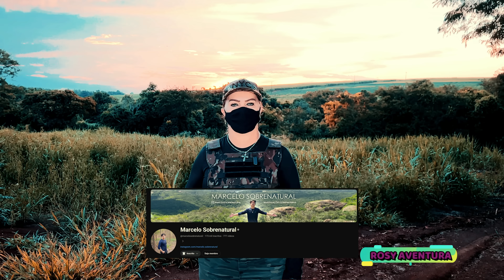ROSY FALA COM ADVOGADO E DESCOBRI A VERDADE VOCÊ VAI FICAR CHOCADO Spiritbox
PIX ➤Chave celular:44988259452  MARCELO SOARES NERYS
MEUS AMIGOS...
 FAZEMOS  INVESTIGAÇÃO SOBRENATURAL , EU VOU EM LOCAIS COM RELATOS DE ASSOMBRAÇÃO POR QUE SEI QUE TEM ESPÍRITO PRECISANDO DE AJUDA. VOU PASSAR O  K2 E SE DER PRESENÇA   VOU  FAZER UM SPIRIT BOX .
MEUS AMIGOS
DEIXO BEM CLARO PARA TODOS QUE NÃO VIM PRA JULGAR AS AÇÕES DE SEU NINGUÉM,
MAIS SIM COM  O INTUITO DE AJUDAR ESSES ESPÍRITOS O CAMINHO DA LUZ  ...
MEUS AMIGOS...
QUE PODE JULGAR E SÓ DEUS...
 VEM COMIGO QUE EU  VOU MOSTRA TODA INVESTIGAÇÃO PRA VOCÊS,
E VAMOS QUE VAMOS!!

                                                                -Canal Rosy Aventura-

Seja bem-vindo(a) ao canal Com vídeos todos os dias ás 18:45hs, o canal é apresentado por Rosy e tem como objetivo compartilhar de uma forma simples e direta um entretenimento de Aventuras de modo geral...

    CAIXA POSTAL
3047 MARINGÁ/PR
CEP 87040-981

PIX CHAVE  MARCELO NERYS
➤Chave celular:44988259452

ativa sino🔔 para receber notificações dos vídeos novos!